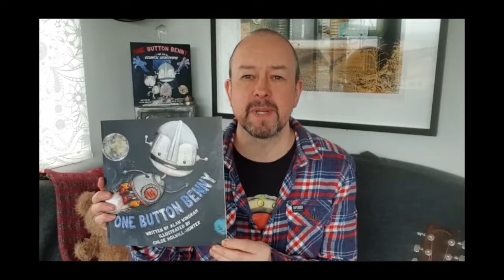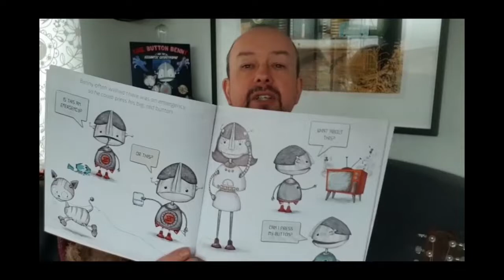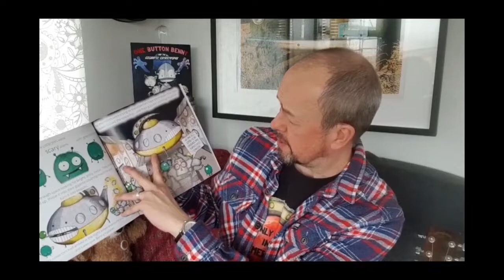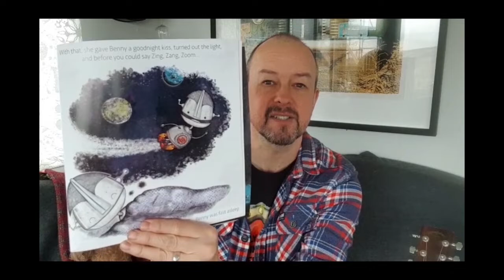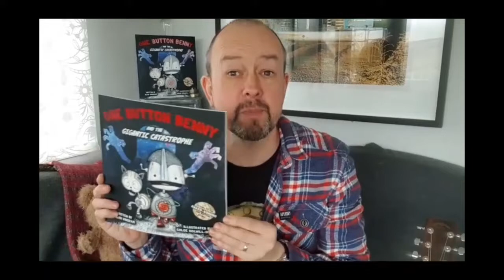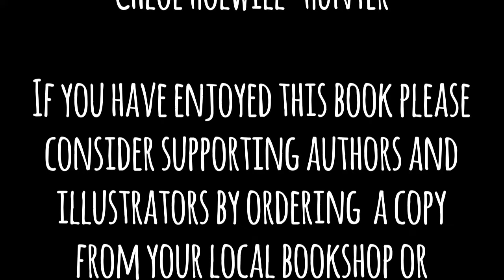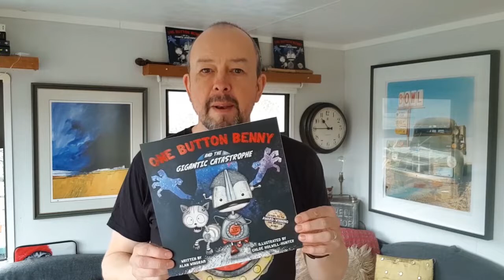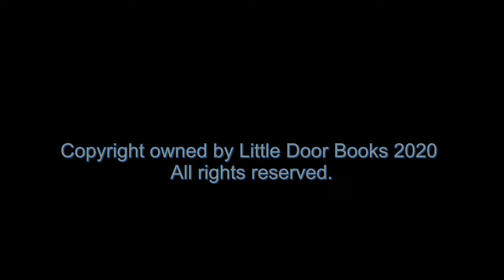B's & T's 4 June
The story this week is One Button Benny written by Alan Windram and illustrated by Chloe Holwill-Hunter. If you want more information about this book go